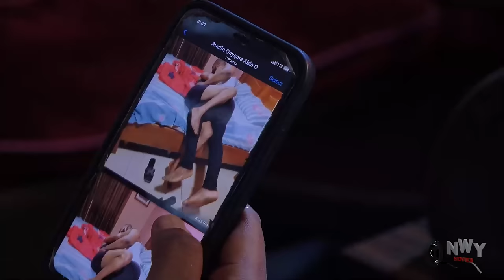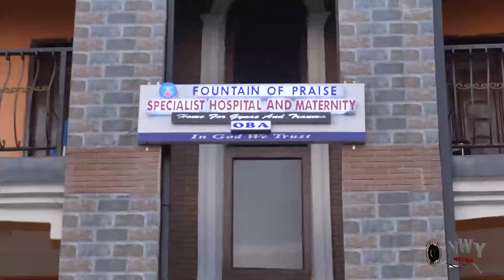She Never Knew The Mechanic Guy She Fell In Love WIth Is A Billionaire Looking For True Love 3&4